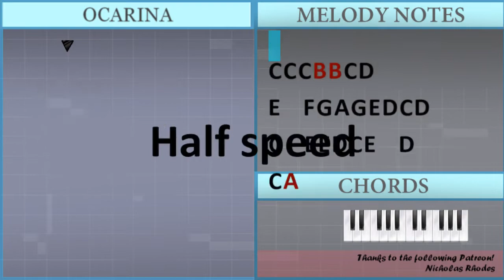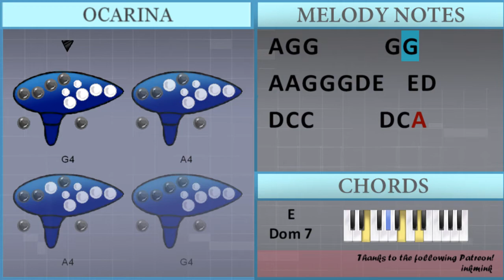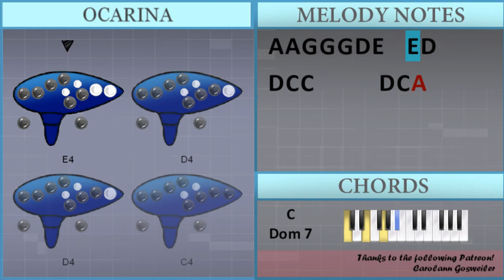SUPER EASY: How to play Just The Two of Us on Ocarina (Tutorial)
Comment and let us know how the videos have helped you. It keeps us going! :)The easiest way to learn how to play Just The Two of Us (SUPER EASY) by Grover Washington Jr ft Bill Withers on the ocarina. It's a ocarina tutorial for Just The Two of Us (SUPER EASY) by Grover Washington Jr ft Bill Withers.

EasyOcarinaLesson teaches you to play the your favorite instrument, through easy and simple animation so that you too can learn how to play Just The Two of Us (SUPER EASY) by Grover Washington Jr ft Bill Withers on the ocarina easily. A ocarina tutorial with visual animation graphic.

Chords of  arrangement:
F Maj 7   E Dom 7   A Min   G Min 7   C Dom 7   F Maj 7   E Dom 7
A Min   F Maj 7   E Dom 7   A Min   G Min 7   C Dom 7   F Maj 7
E Dom 7   A Min   F Maj 7   E Dom 7   A Min 7   G# Dom 7   G Min 7
C Dom 7   F Maj 7   E Dom 7   A Min   F Maj 7   E Dom 7   A Min 7
G# Dom 7   G Min 7   C Dom 7   F Maj 7   E Dom 7   A Min

Melody notes of :
C4 C4 C4 B3 B3 C4 D4
E4   F4 G4 A4 G4 E4 D4 C4 D4
C4   E4 E4 D4 C4 E4   D4
C4 A3
C4   C4 E4 D4 C4 D4 C4 E4   D4
C4 A3       E4 D4 C4
D4 C4 C4       G4 E4
G4 E4 G4 G4 A4   G4 D4 C4
D4 C4 C4       D4 C4 D4
C4 A3     A4 G4 E4
A4 A4 G4 G4 G4 D4 E4   E4 D4
D4 C4 C4       D4 C4 A3